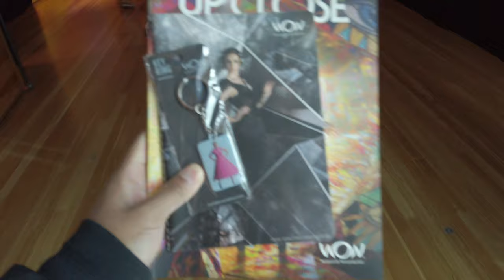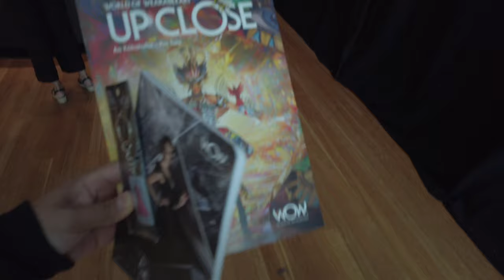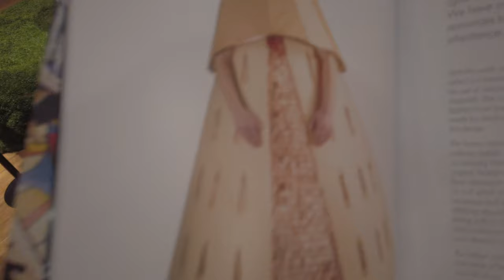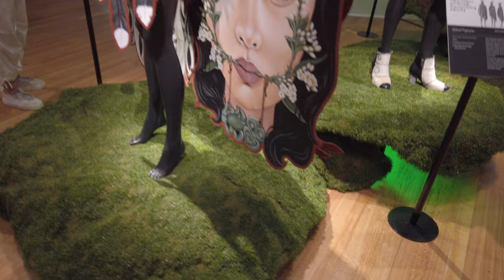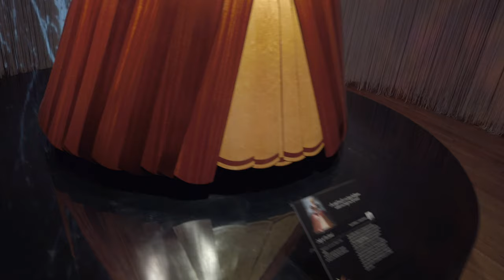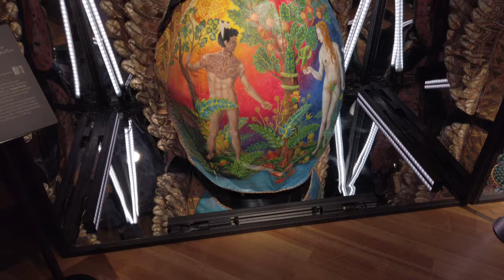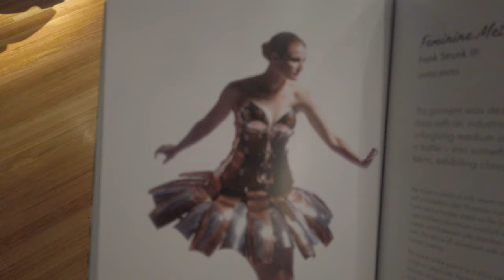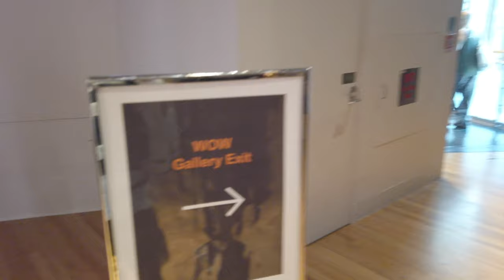Vlog 46 - World of Wearable Arts (WOW) - Wellington Day 3 with Hugz | Te Papa Museum | New Zealand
Hi Guys! I Day 3 ng Wellington Travel with Hugz.  Ang gaganda ng mga outfit guys.  Enjoy! Salamat po!

Love,
Ceasar Calawan.

Profile:
Hi everyone!